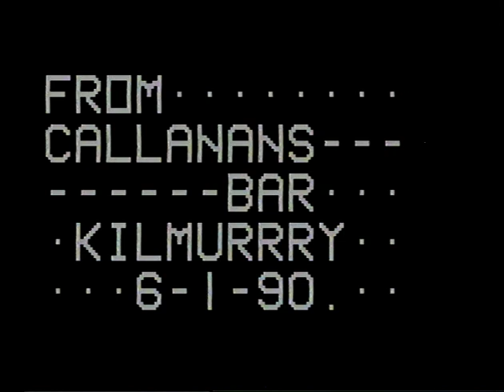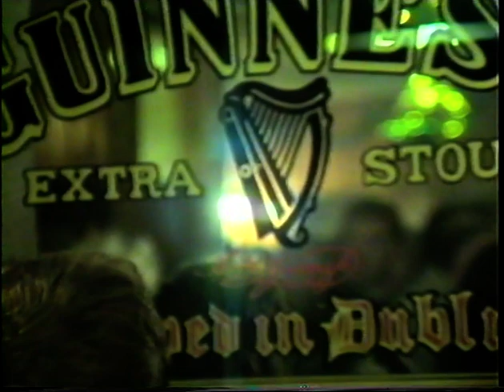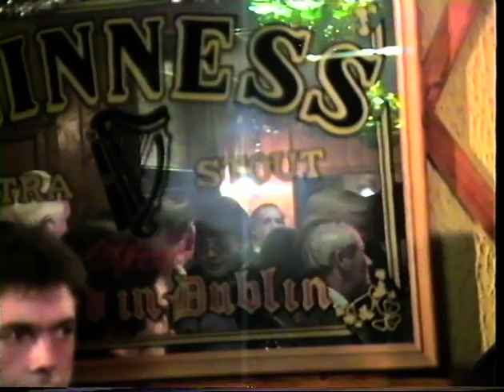Calanan's Bar Kilmurry 6-1-1990. Dan O' Sullivan, Kevin Lynch. LTV